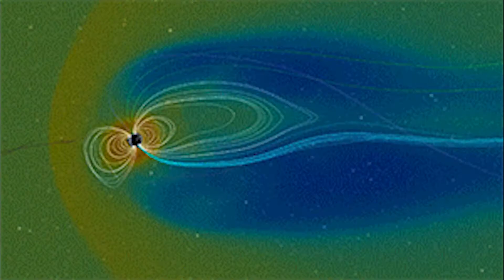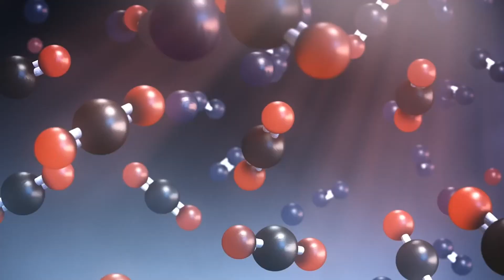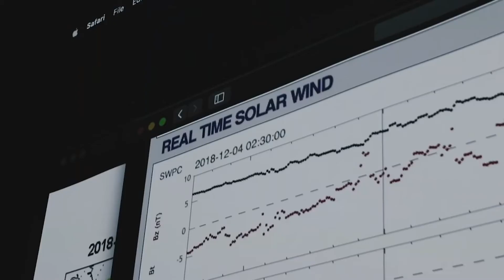TEMPESTADE SOLAR DE GRANDES PROPORÇÕES PODE CAUSAR UM APOCALIPSE NA INTERNET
loja Nerd aos 50, endereço alternativo Uma tempestade Solar de grandes porporções pode causar um apocalipse na Internet, mantendo segmentos da sociedade off Line por vários meses seguidos.
🔻🔻 Links importantes🔻🔻
Para se ter a dimensão do impacto econômico que isso poderia provocar, a interrupção de internet por um dia nos Estados Unidos causaria um prejuízo de 7 bilhões de dólares, imagine isso por dias ou até meses. O sol está sempre emitindo uma torrente de partículas ionizadas, que chamamos vento solar que atinge todos os planetas do Sistema Solar e sobretudo a Terra. O vento solar é responsável pelo calor e também pela radiação que chega até nós. As partículas ionizadas em contato com o campo magnético da terra e a atmosfera causam entre outras coisas as auroras no nosso planeta, mas dependendo de sua intensidade causam interferências e afetam nossas comunicações de maneira significativa.

Sondas espaciais e observatórios solares monitoram permanentemente o que chamamos de clima espacial, que se refere a intensidade dos ventos solares e também das atividades do sol, para entender e também tentar prever as tempestades solares, sobretudo as de grandes proporções.
Devido as atividades de nossa estrela, as explosões solares são eventos comuns e sempre observados, e na prática são rajadas maiores de partículas de vento solar, elas acontecem devido a perturbações no campo magnético do sol.

Quando uma grande perturbação nesse campo magnético gera um grande arrebentamento das linhas do campo, acontece um tipo de explosão solar gigantesca que ejeta grande quantidade de massa coronal, esse material leva em torno de 3 dias para atingir nosso planeta e seus efeitos podem ser devastadores para as comunicações. Embora sejam de certa forma raros, foram observados nos últimos 200 anos 3 eventos como este, o primeiro ficou conhecido como Evento de Carrington em 1859, nesta época a comunicações eram feitas por sistemas de telégrafos e as perturbações magnéticas foram de tal ordem que explodiram os fios de telégrafos, e danificaram toda a rede de telégrafo do planeta, neste ano as auroras que situam-se nos pólos foram vistas próximas ao equador.

tempestadesolar catástrofe LINK PARA NOSSA LOJA COM ÍTENS ASTRONOMICOS
Compre acessórios incríveis de astronomia para smartphones e equipamentos óticos